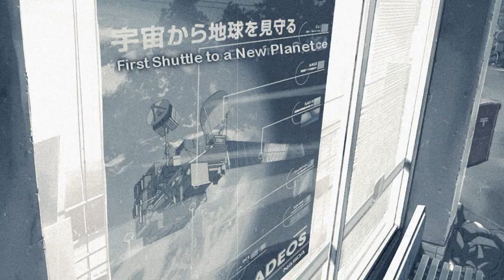Amv - 3013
Editor - mumsee